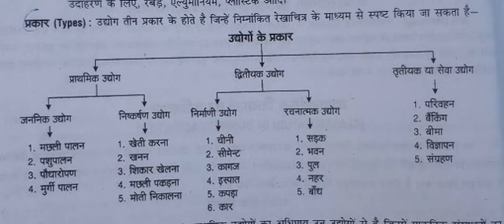3May class 11th H.M. commerce (business) topic-( Types of Industry) by vandana Bharti